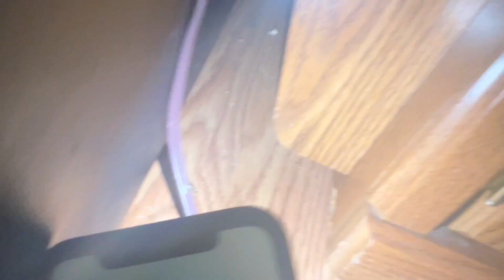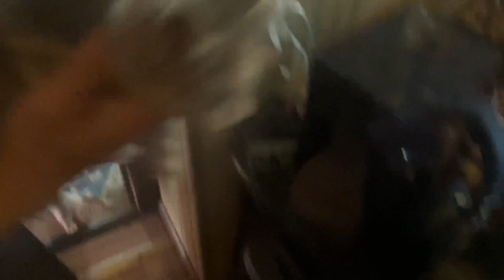Our New family Member!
Vlog #37